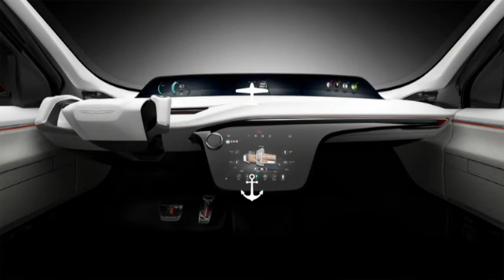Fiat Chrysler's Portal 2017(unrevealed)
Fiat Chrysler Automobile also known as FCA has revealed its new cars 'Portal', which is loaded with bunch of new features. Including selfie camera, double sliding doors, 10 docking stations to charge mobiles and tabs and around 400km driving with single charge and it also have an internal intercom and a display at the back to encourage riders to post about their trip. It is expected that selling of the FCA Portal which is an electric concept car will not start in 2017.